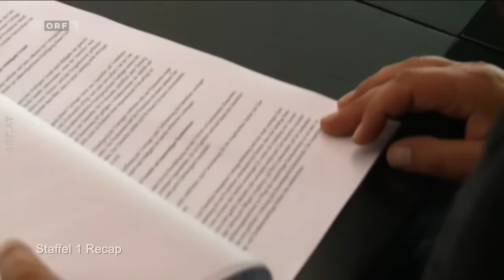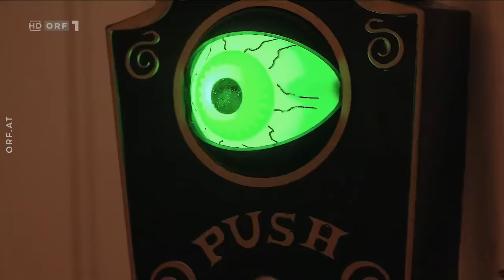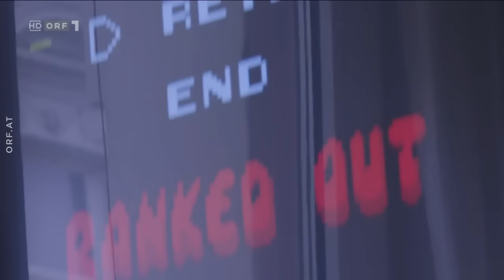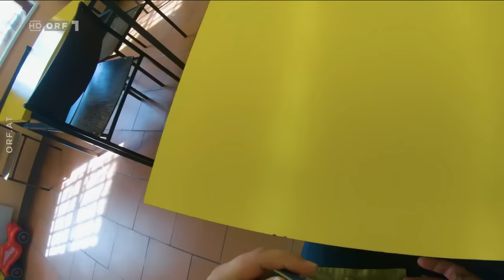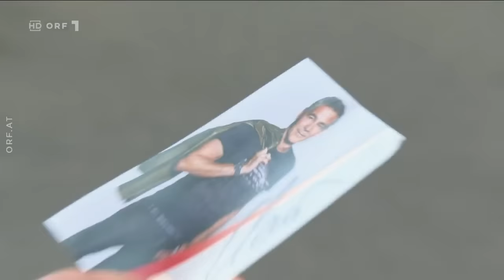DAVE S02E01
Dave (David Scheid) und sein Kameramann Jan (Jan Frankl) stolpern wieder durch eine Woche im chaotischen Leben von Dave. Eine Antihelden-Odyssee: Die Mutter im Gefängnis, der Vater untergetaucht und Dave, der jetzt bei Jan wohnt, hat ein neues Lebensziel. Er möchte ein One-Hit-Wonder werden und Millionen verdienen. Zu Beginn scheint alles ganz einfach und es wirkt fast so, als würde Dave endlich erwachsen werden.